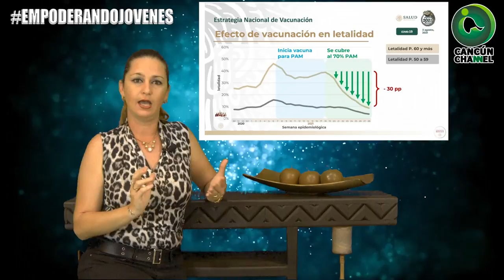UNA REDUCCIÓN DE LA MORTALIDAD DE 30 PUNTOS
Estudios demuestran que si te vacunas no mueres.